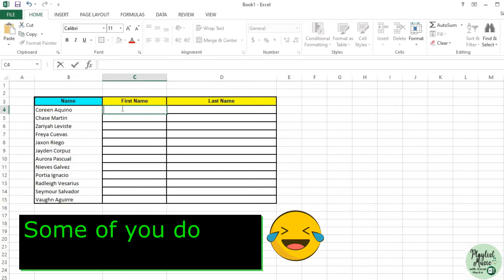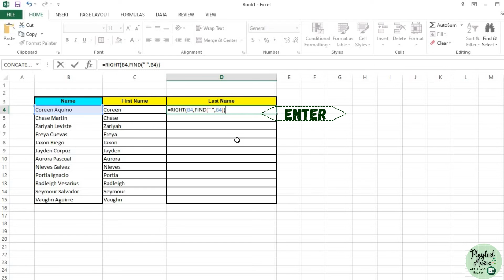How to Separate First Name & Last Name | ExcelHack0.1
How to Separate First Name & Last Name on Excel?

Should there be any issues regarding the music, pictures, or label used in this song, you may notify me through this email

--- ExcelExcellence Channel will combine with this Channel ---
--- Same Owner, and I'm more active on this channel ---